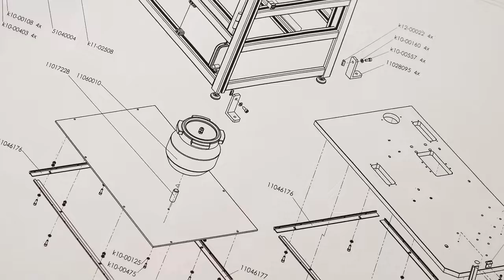Rubber Testing Solutions l Bareiss North America l Corporate Video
The leader in the field of rubber, polymer, and plastic testing instruments. Headquartered in Germany. Bareiss delivers advanced precision, rubber and elastomeric materials analysis to companies in North America, including U.S.A. Canada, and Mexico.